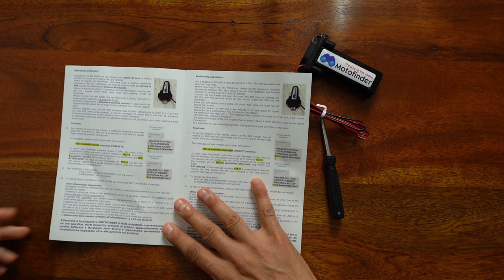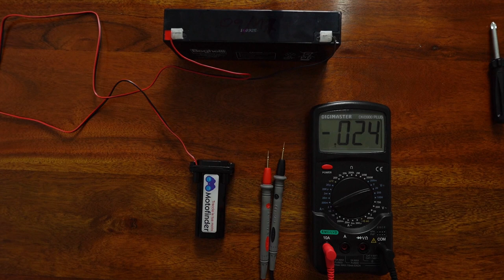Se mi rubano la moto ora la ritrovo!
- a cura di Riccardo Prada
Un piccolissimo strumento, utile ed estremamente versatile per localizzare il tuo veicolo ovunque esso si trovi.

A 2 euro al mese con una SIM Vodafone avrete la geolocalizzazione stabile e sicura, NON NE FARETE PIU' A MENO. Lasciaci un commento e le tue impressioni.